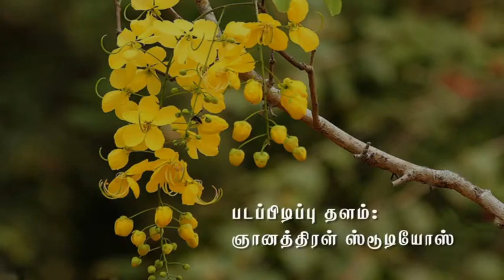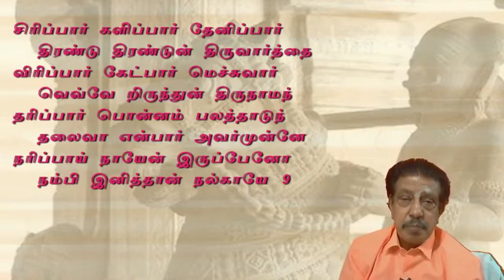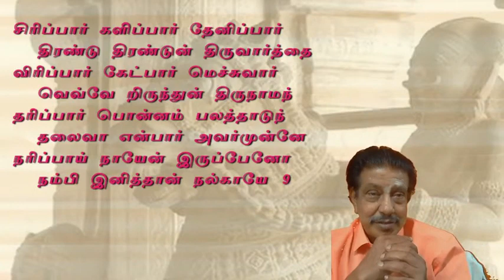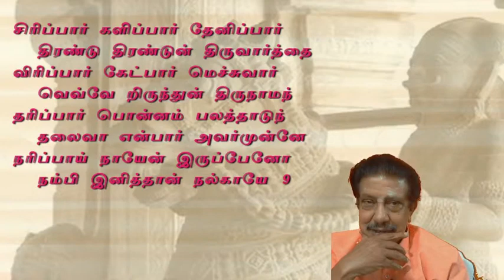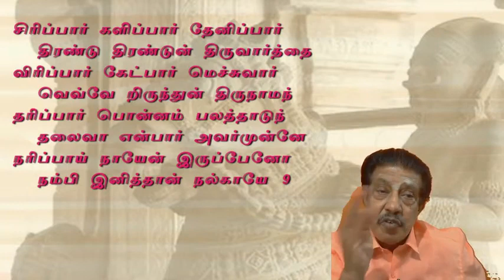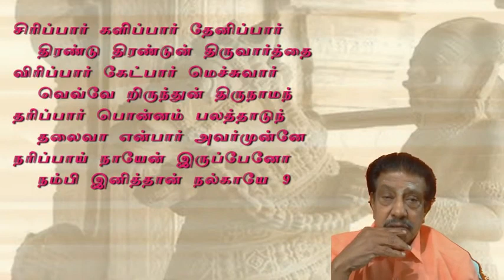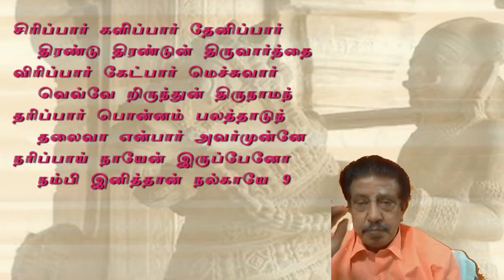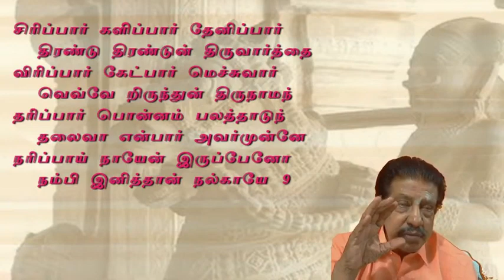கோயில் மூத்த திருப்பதிகம் I Koyil Muththa Thirupathigam I நாள் 9 I KSS ICF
மணிவாசகப் பெருமான் அருளிச் செய்த கோயில் மூத்த திருப்பதிகம் - நாள் 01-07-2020
ஆசிரியர் செந்தமிழரசு கி.சிவகுமார் ஐயா